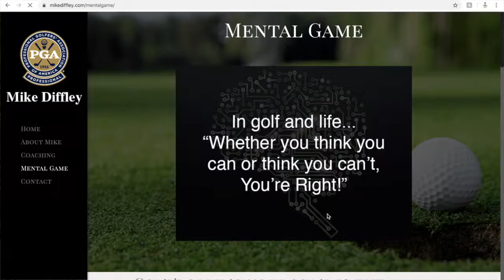Golf Tip of the Week: Mental Coaching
Your mentality can make all the difference in a round of golf, but managing your mindset isn't always that simple. Enter, mental coaching.